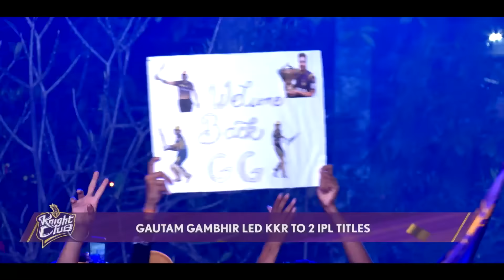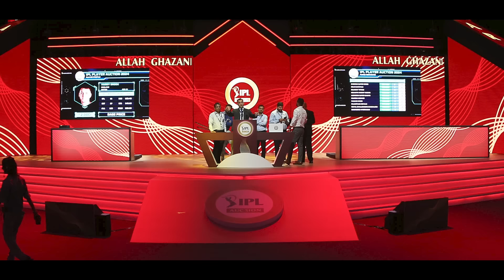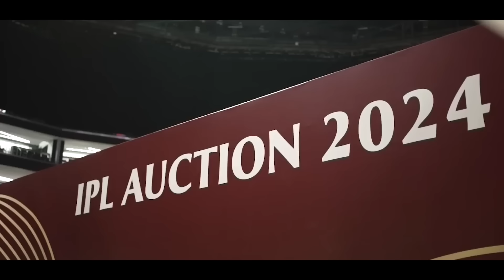Gambhir Returns, Starc Becomes a Knight, and more on Knight Club | KnightsTV | TATA IPL 2024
Experience the electrifying build-up as Kolkata Knight Riders gear up for an unforgettable season! The excitement of Gautam Gambhir's return to the squad, the blockbuster acquisition of Mitchell Starc, and the euphoria surrounding KKR's first home match of the season. Witness the joyous celebration among fans and players alike as KKR sets the stage for an epic journey in the TATA IPL. Don't miss out on the latest updates, analysis, and behind-the-scenes moments from the world of cricket.